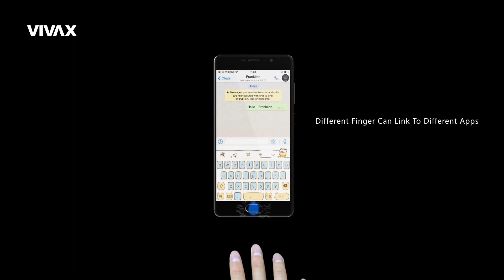VIVAX Fly 4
Vivax FLY 4 je pametan telefon osmišljen pratiti nas kroz cijeli dan, svojim lijepim dizajnom i dobrim performansama koje omogućuju jednostavno i ugodno korištenje – ili jednostavnije:
Vivax Fly 4 je SAVRŠEN SPOJ!